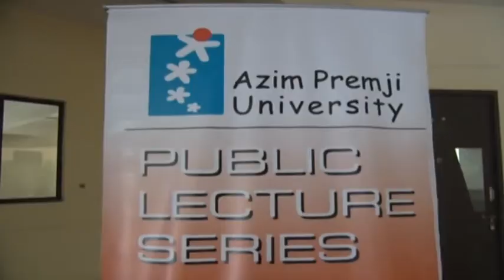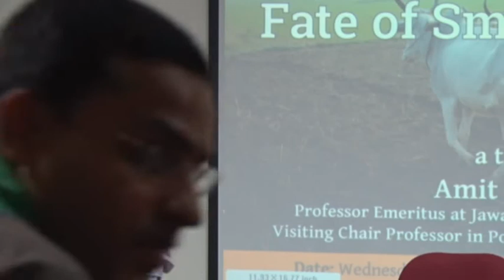"Urbanization and the Fate of Small Farmers"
Amit Bhaduri talks about "Urbanization and the Fate of Small Farmers" as part of the Azim Premji University Public Lecture Series.

Development has become synonymous with urbanization. Urbanization is widespread in India with nearly 42 % of its people to live in cities by 2030.  While urban demand for food is supposed to get good prices for farm produce, cities also take land and water away from agriculture. All these affect the lives of small holders across the country who form 85% of our farming community.  The talk will explore this phenomenon and  explain the link between the political issue of agrarian distress on the one hand, and the problem of increasing degradation of urban environment on the other.

Amit Bhaduri has served as Professor of Political Economy at the University of Pavia, Italy, Reader at the Delhi School of Economics, and Professor at the Indian Institute of Management, Calcutta. He was educated at Presidency College, Calcutta, Massachusetts Institute of Technology, and Cambridge University, where he received a Ph.D. in 1967.
Amit  Bhaduri’s research spans several important fields including capital and growth theory, Keynesian and Post-Keynesian macroeconomics, and development economics. His contribution as an economic theorist lies in challenging the mainstream theory and analyzing the role of power in the market economy in a precise and yet compelling way. He has authored ten books and published more than 60 papers in leading international journals and is currently on the editorial boards of five of them. Books written by him include: The Economic Structure of Backward Agriculture (1982), Macroeconomics: The Dynamics of Commodity Production (1986), Unconventional Economic Essays (1992), An Intelligent Person’s Guide to Liberalisation (coauthored with D. Nayyar) (1996), On the Border of Economic Theory and History (1999), Development with Dignity (2006), Growth, Distribution and Innovations: Understanding their Interrelations (2007) and The Face You Were Afraid To See: Essays On The Indian Economy (2009).
He is a winner of the prestigious Leontief  Prize 2016, instituted for contributions to economic theory that address contemporary realities and support just and sustainable societies.